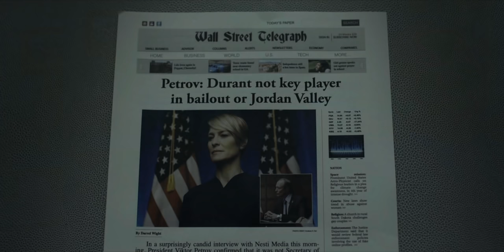President Underwood threatens Secretary Durant in the Oval - HoC